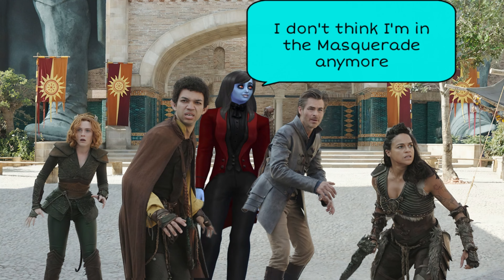Top Ten Movies of 2023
The most fun video to make of the year to make. Walk back and find our favorite movies of the year. Hope you have a great New Year!